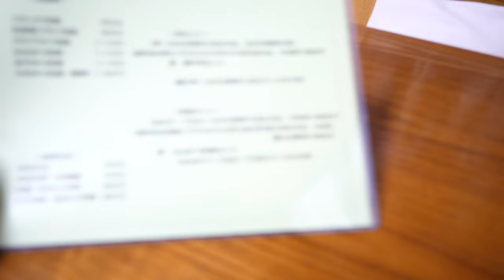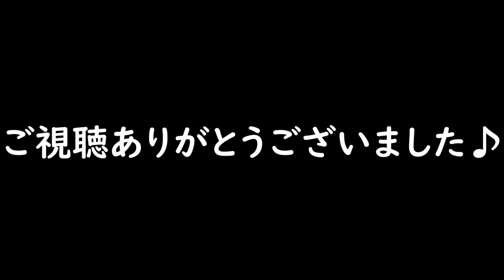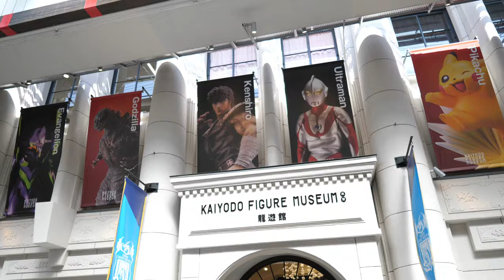【滋賀旅行】近江商人と水郷の城下町 近江八幡へ！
2024年！！
6月になりました！
毎日夏の様に暑い暑い！

今回は滋賀県•近江八幡へ！
初めて水郷巡りを楽しみました！

グランドメルキュール琵琶湖＆スパ

近江八幡　初雪食堂
食べログ

【使用機材】
Panasonic LUMIX G8